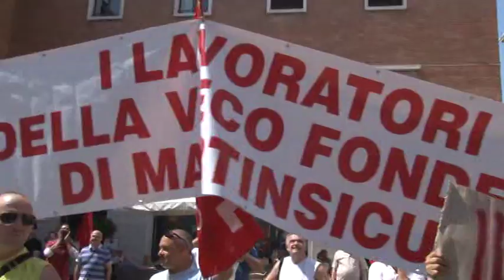Sit-in di protesta dei lavoratori VECO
Sit-in di protesta questa mattina sotto la prefettura di Teramo da parte dei lavoratori della VECO di Martinsicuro. Un petardo lanciato da un manifestante ha colpito la nostra giornalista Elisa Leuzzo e un agente della Polizia di stato in servizio sul posto